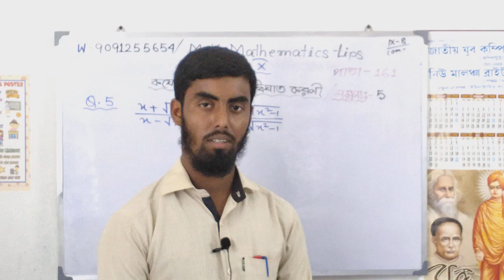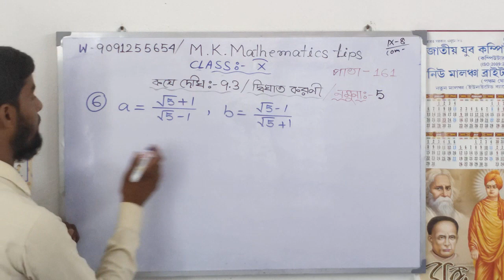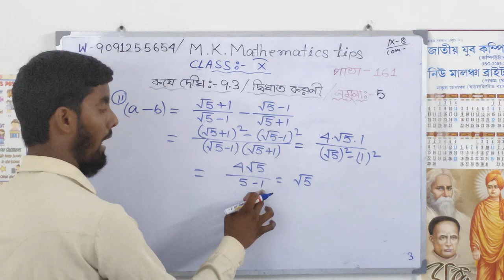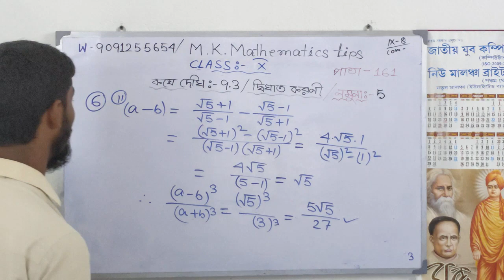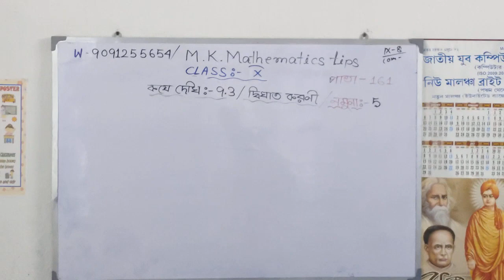Class:- 10(X)/ Madhyamik, Chapter:- Quadratic Action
দ্বিঘাত করণী / পাতাঃ- 161/  নমুনাঃ- 5